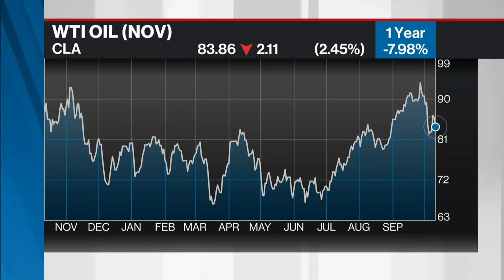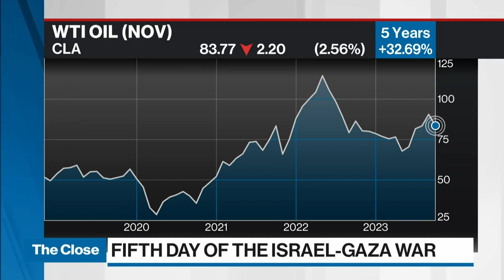Central banks can "watch and see" on next rate decision: Fed governor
Quincy Krosby, chief global strategist at LPL Financial discusses the possibility of another rate hike and what the escalating conflict in the Middle East could mean for energy.